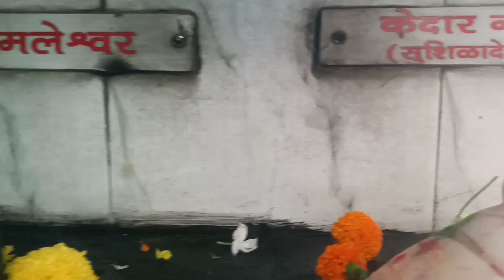durga mata mandir gaye darsan karne#kanuvines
durga mata mandir gaye darsan karne#kanuvines#durga puja#maa durga mantra#maa ka ashirwad#Durga mata mandir gaye darsan karne#sarva mangal#devotional#sarva mangal mangalye shive sarvartha sadhike mantra#दुर्गा मंत्र#durga mantra with subtitles#navratri bhajan#hinduism#navratra top navratri bhajans#mata mantra#mata navratri bhajan